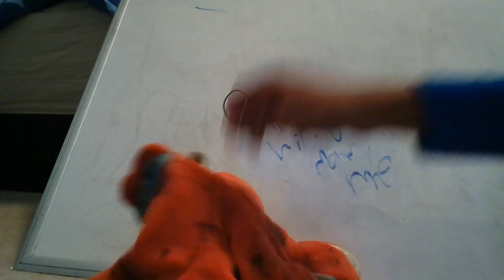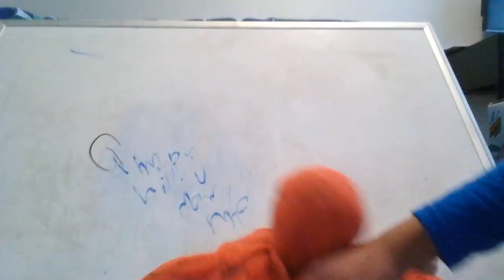LUCKY CHARM EPISODES - QWEPY WILL U MAWY ME??? (Official Music Video)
Hank LOVE LOVE LOVES CREEPEY TOO MUCH!